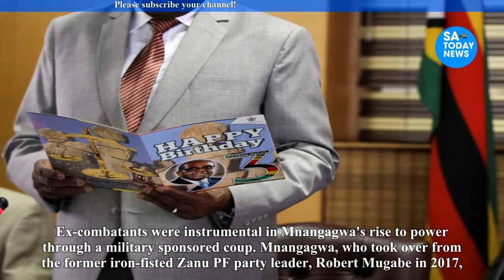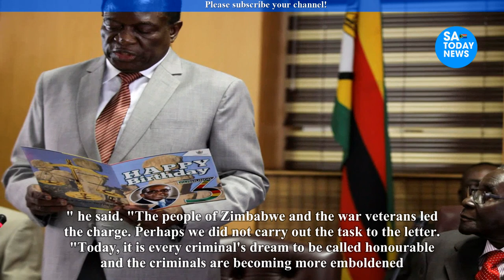No third term for ED Mnangagwa Tensions rise in Zanu PF as war veterans breathe fire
mnangagwa,
emmerson mnangagwa,
mnangagwa latest news,
auxillia mnangagwa,
collins mnangagwa,
mnangagwa news,
ed mnangagwa,
sean mnangagwa,
mnangagwa latest,
latest on mnangagwa,
mnangagwa house,